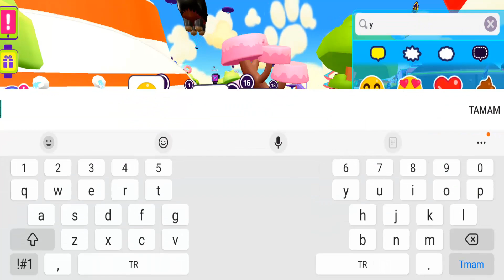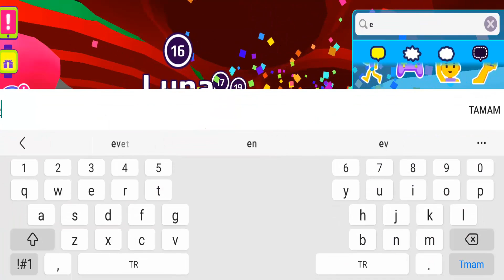PK XD YENİ OYUNCU TARZIM !! SENCE NASIL OLDUM? | PK XD MAYA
çok eğlence li macera lı komik video oldu keyifli izlemeler